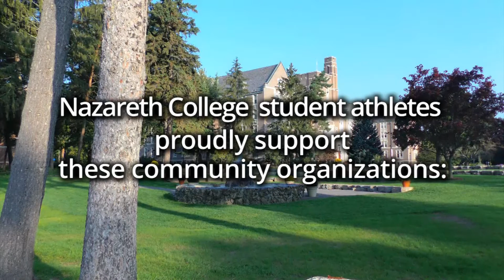Ithaca vs Nazareth Women's Soccer 9.14.19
Sophomore Ashley Plane scored her second goal of the season in the 55th minute Saturday to lift host Nazareth to a 1-0 non-conference women's soccer victory over Ithaca at Golden Flyer Stadium. Nazareth improved to 4-1 overall.